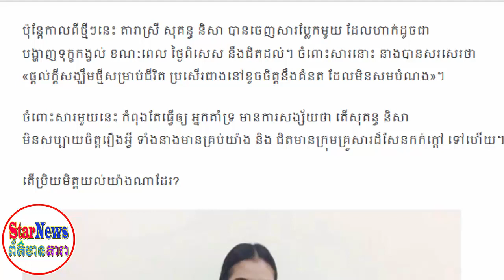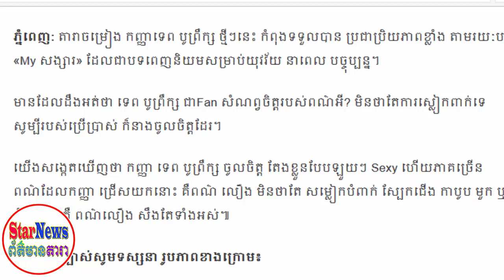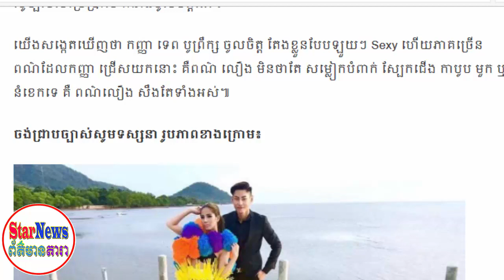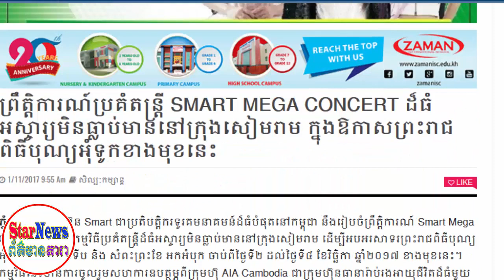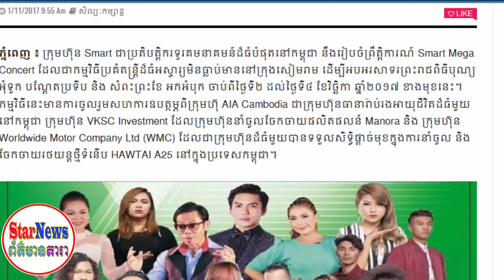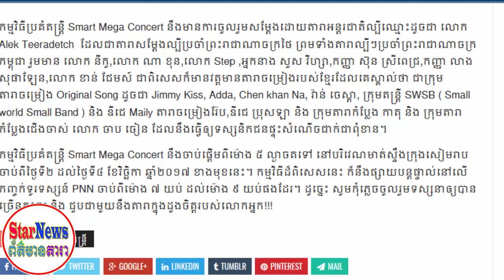ព័ត៌មានថ្មី!សុគន្ធ និសា បង្ហោះសារប្លែកៗដូចមានរឿងអីមិនស្រួល